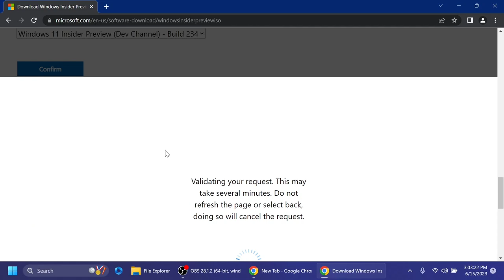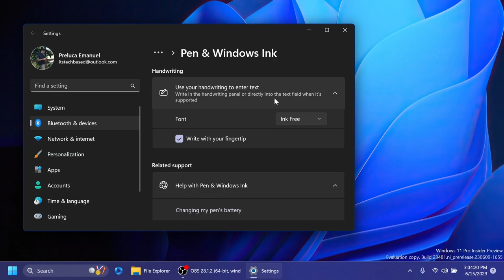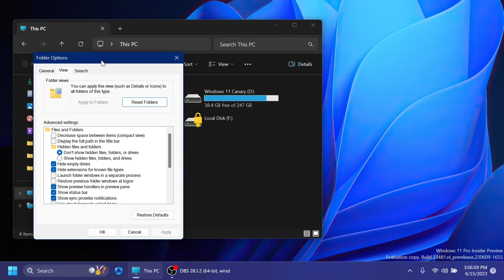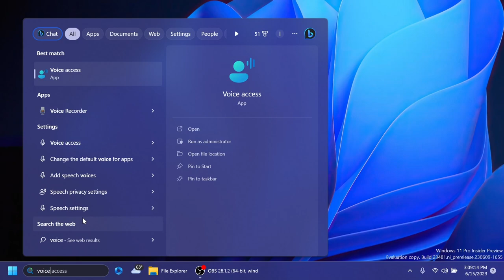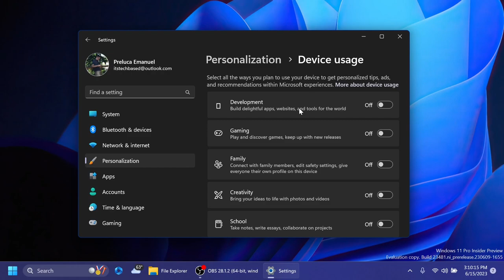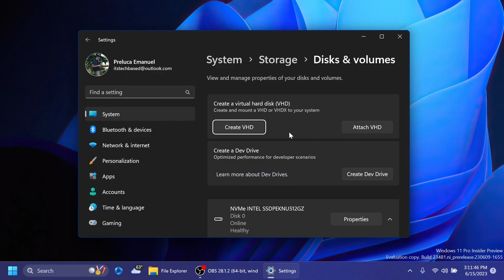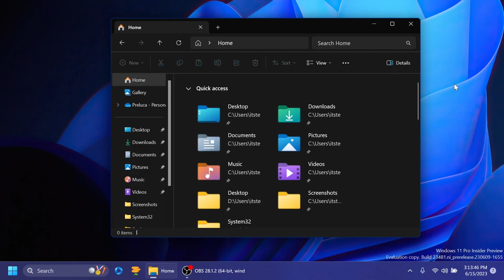New Windows 11 Build 23481 – Never Combine Taskbar Icons, New Windows Copilot, and Fixes (Dev)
0:00 Intro
0:26 ISOs Available for this Build
0:50 Windows Ink Improvements
1:15 File Explorer Changes
2:11 New Widget: Focus Session
2:47 Never Combine Taskbar Icons Available to Everyone
3:02 Chat is now Microsoft Team Free
3:11 File Explorer Tabs Improvements
3:24 Voice Acces Improvements
3:34 Start Menu Apps Labeling
3:52 New Personalization Settings
4:13 New Windows Copilot
4:46 Dev Drive Fixes
5:00 File Explorer Fixes
6:26 Search on the Taskbar Fix
6:33 Outro